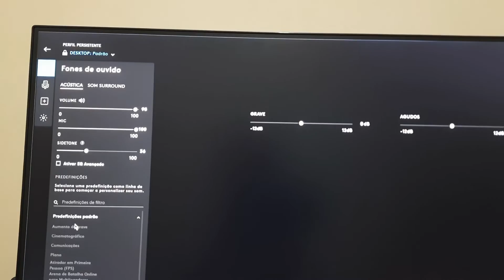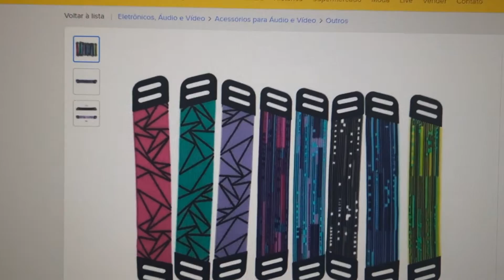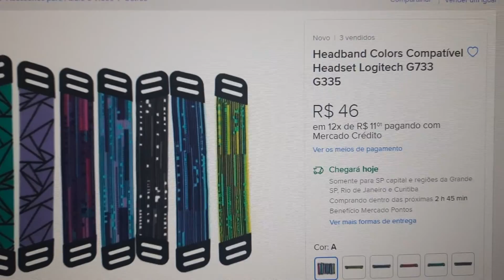Logitech G733 - Um dos Melhores HEADSET Gamer sem Fio da Atualidade - Análise Completa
Análise Completa do Headset Gamer sem Fio Logitech G733 - sem dúvidas o melhor headset que já testei, qualidade de som de alto nível, e microfone com boa captação e remoção de ruídos.

Link do Amazon

WhatsApp e PIX: (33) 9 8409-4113 - Apoie o Canal